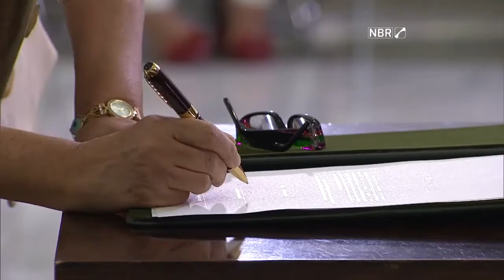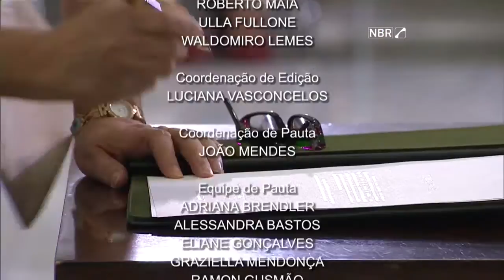NOTÍCIAS DA SEMANA - 19 de março